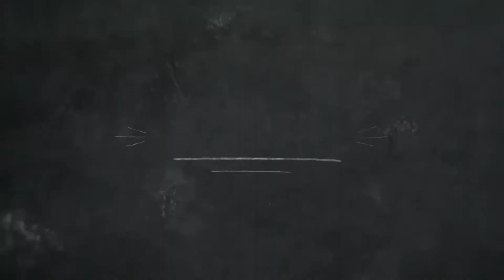How To Make an Origami giraffe step by step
Hey guys ..I m back with a brand new episode
 I will show u how to make origami giraffe step by step with 100 % sure ,
It's really easy to make ..just u need
1- chartpaper
2- Faviglue
3- scissor

TILL THEN BE GOOD 👍